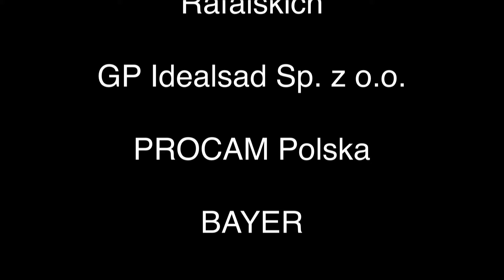V Letnie Pokazy Czereśniowe 2016 – Błażej Puchalski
Letnie Pokazy Czereśniowe wywiad z Blażejem Puchalskim